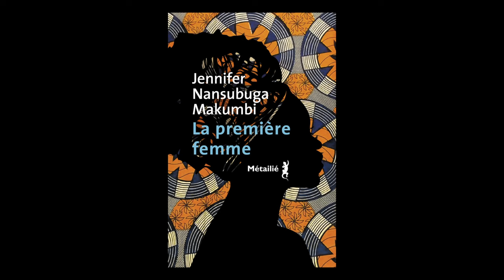Jennifer Nansubuga Makumbi - La première femme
A l'occasion du Festival "Etonnants Voyageurs 2024" à Saint-Malo, Jennifer Nansubuga Makumbi vous présente son ouvrage "La première femme" aux éditions Métailié.